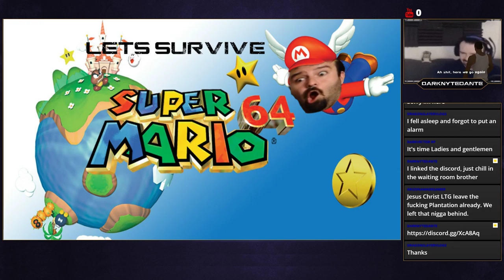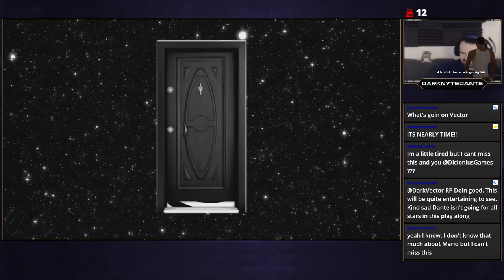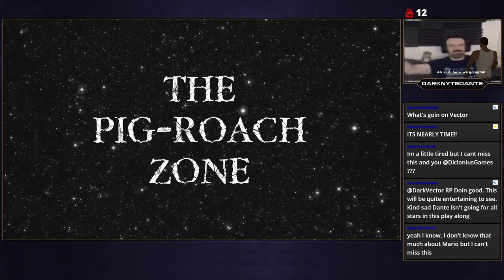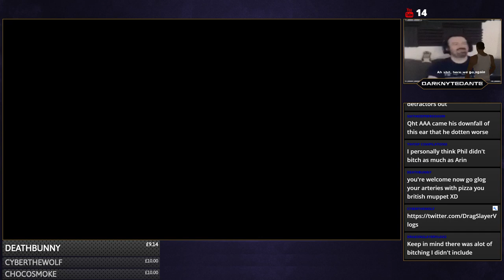Lets Play Along - DSP Plays Super Mario 64 (W/ DragonSlayer)